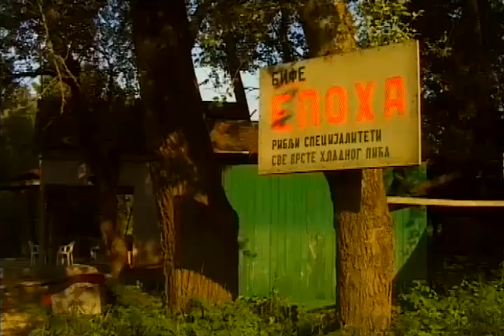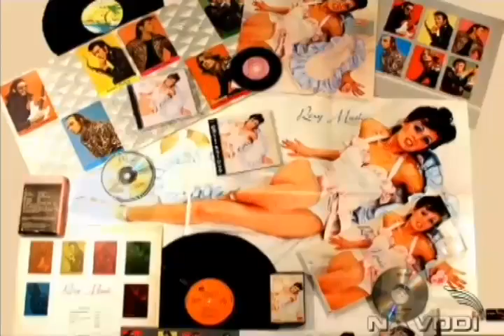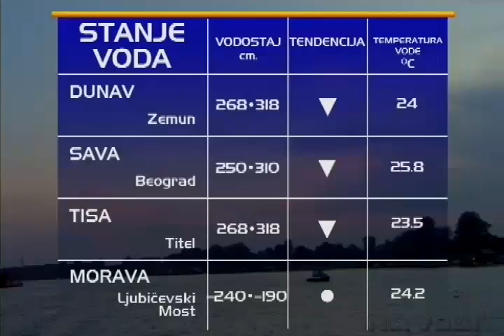TV emisija NA VODI - epizoda 10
10. epizoda tv serijala NA VODI emitovana je 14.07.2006.
na RTV Studio B.

Prilozi:
- Krstarenje NA VODI - Zoran Simić - Dunavom do Crnog mora;
- Saveti NA VODI - Zamena štifta na Tomosu 4;
- Škola NA VODI - Jedriličarski klub Zemun;
- Ljudi NA VODI - Alas Boža Lazić;
- Destinacija NA VODI - Dunav Male vode;
- Muzika NA VODI - Roxy music;
- Vreme NA VODI.